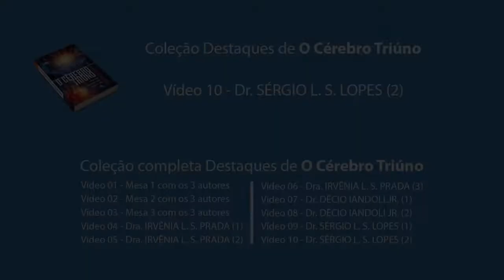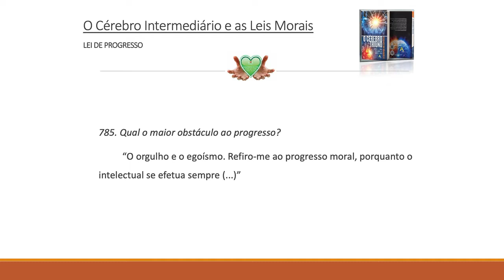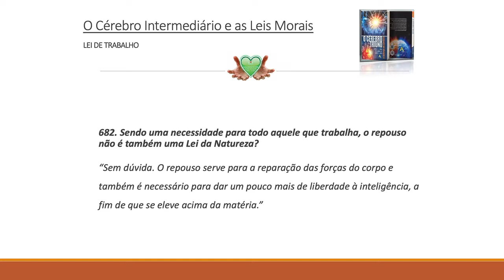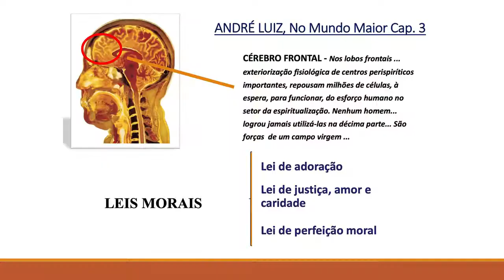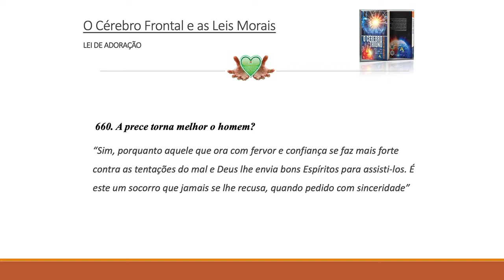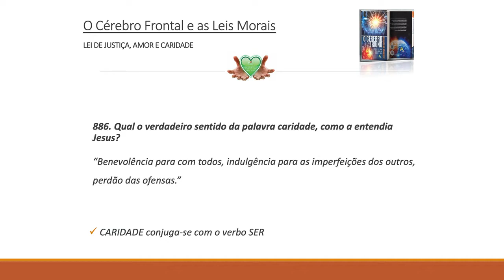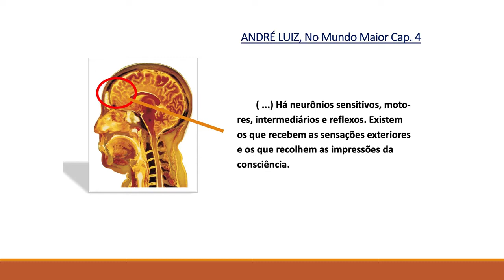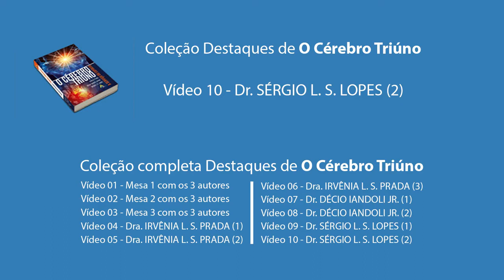Conheça a relação entre as leis morais e os três andares da casa mental - O Cérebro Triuno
Aprofunde seus conhecimentos sobre a relação entre as leis morais e os três andares da casa mental, assunto interessante e intrigante abordado pelo Dr. Sérgio Lopes no livro O Cérebro Triuno

Obs: É proibida a cópia deste vídeo para outros canais do Youtube, sem a expressa autorização da AME-Brasil. Este vídeo segue a regra de direitos autorais do Youtube e a cópia não autorizada pode sofrer sanções da plataforma.